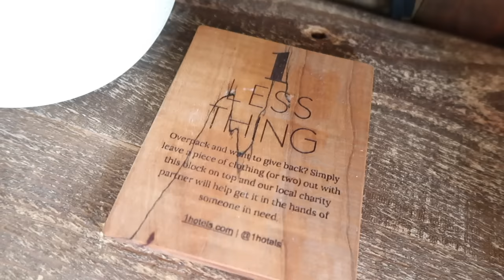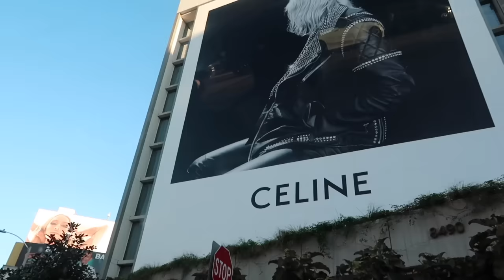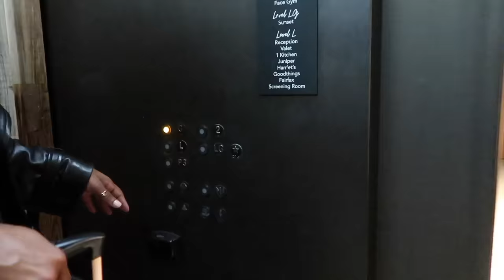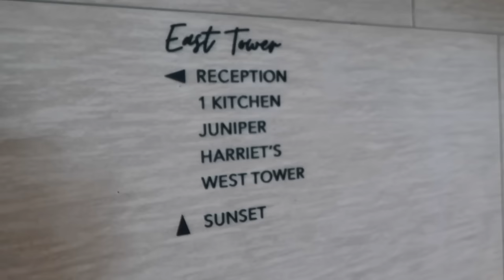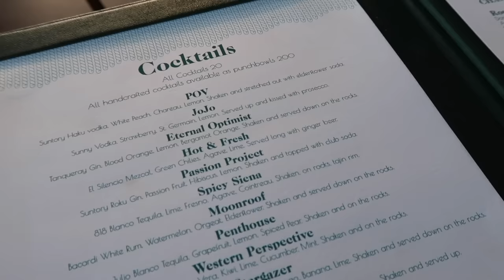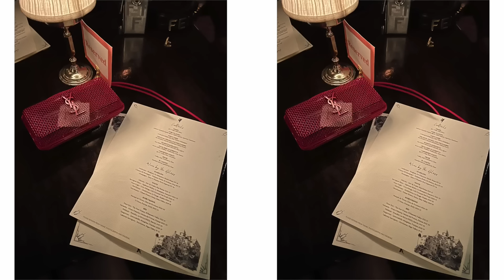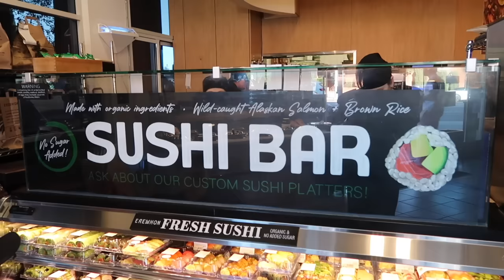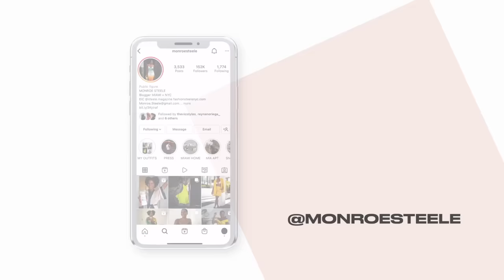LOS ANGELES VLOG! Shooting Our Clothing Line, GNO at Chateau Marmont & Erewhon Haul 🌴 MONROE STEELE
In this weekly vlog I'm taking you to Los Angeles to shoot the Something By Sonjia x Monroe Steele Noir Collection which drops this Friday November 24th at 12PM EST! We are also going to Chateau Marmont for a Girls Night Out, window shopping on Rodeo Drive and seeing what Erewhon has to offer!

SHOP THE SOMETHING BY SONJIA x MONROE STEELE COLLECTION ON FRIDAY NOVEMBER 24TH AT 12PM EST

and
YSL Sandals OLD

HOTEL
1 Hotel West Hollywood: 8490 Sunset Blvd, West Hollywood, CA 90069